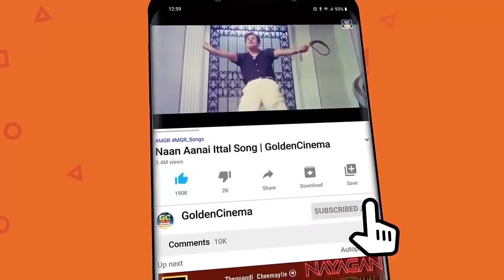இரவை இனிமையாக்கும் எம்.ஜி.ஆர் காதல் பாடல்கள் | Iravai Azhagakkum MGR Kadhal Padalgal | MGR Melody HD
Movies
ShortFilms
Special Programs
Events
Movie News